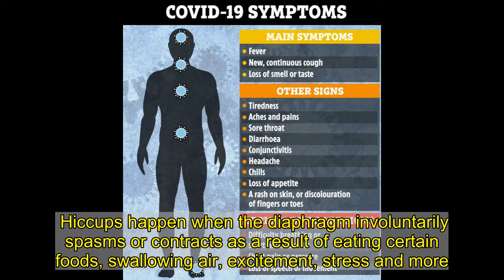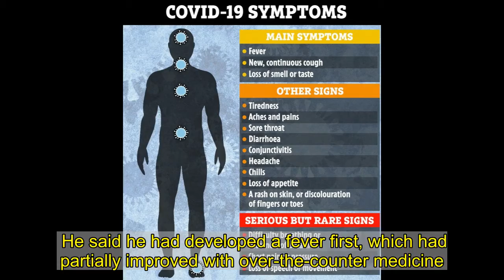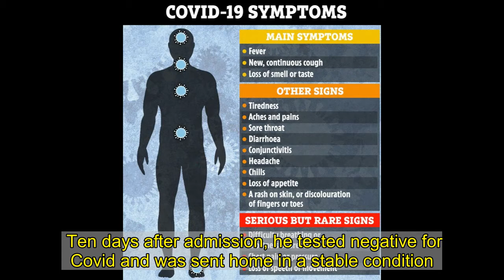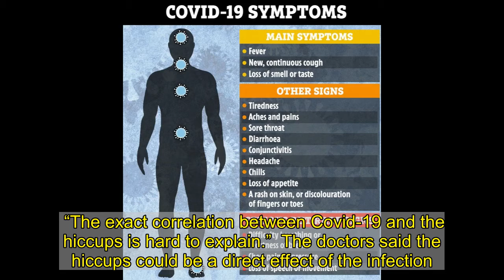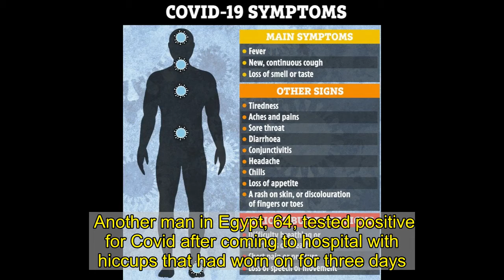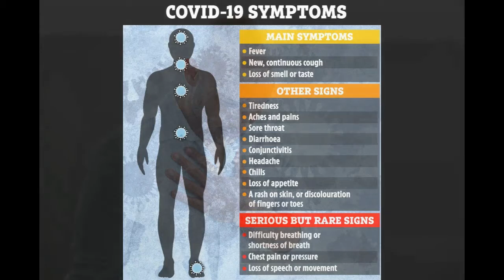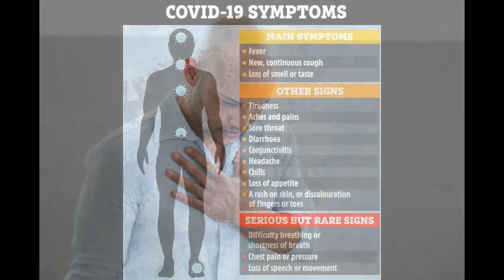Doctors believe Covid caused man's TWO-WEEK bout of hiccups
DOCTORS believe a man’s two-week bout of hiccups was caused by Covid.  It’s not the first time the strange symptom has been linked to coronavirus as scientists learn more about its effects on the body.     Experts say the virus could be attacking the diaphragm — a muscle that sits between the chest and stomach that helps control breathing.  Hiccups happen when the diaphragm involuntarily spasms or contracts as a result of eating certain foods, swallowing air, excitement, stress and more.  But they have also been linked to other infectious diseases including flu and tuberculosis.  The NHS says hiccups that last longer than 48 hours are considered a cause for concern and should be addressed by a doctor.  Medics in Egypt described a man who came to hospital complaining that he had suffered hiccups for a week straight, as well as a sore throat.  He said he had developed a fever first, which had partially improved with over-the-counter medicine.  In order to understand what was causing his hiccups, doctors ordered an abdominal ultrasound, according to the report published in the journal Respiratory Investigation.  But they found nothing unusual to suggest the man’s hiccups were caused by a stomach problem, as they often can be.  He was taken into the emergency room as his hiccups, fever, and sore throat worsened.  Here, he had a CT scan of the chest, which showed he had the characteristic signs of Covid-19, including built up fluid in the lungs that is caused by viral pneumonia.  Fearing he was infected, doctors swiftly moved the man into an isolation room and swabbed him for the coronavirus. The test came back positive.  He was given drugs to help treat the coronavirus, but because his hiccups were “frustrating”, doctors gave him three extra drugs to try to help him breathe easier.  The patient slowly started to improve after medics increased the dosage of baclofen, which is used to treat muscle spasticity and persistent hiccups.  Ten days after admission, he tested negative for Covid and was sent home in a stable condition.  Nader Bakheet and colleagues of the Faculty of Medicine, Cairo University, wrote: “We believe our case of a 48-year-old male patient with persistent hiccups could be a possible rare presentation of Covid-19.  “The exact correlation between Covid-19 and the hiccups is hard to explain.”  The doctors said the hiccups could be a direct effect of the infection. But they admitted it could also just be a coincidence.    They noted another report from doctors in the US, who described a man who had hiccups for several days after testing positive for Covid, despite having no other symptoms.  The 62-year-old patient, from Chicago, was admitted to the hospital in April where doctors also noted that he had unexplained weight loss.  According to the case report, published in the American Journal of Emergency Medicine, the man had diabetes but wasn't suffering from a fever, or a sore throat.  But he had been experiencing persistent hiccups for